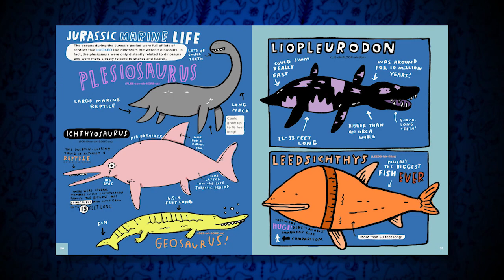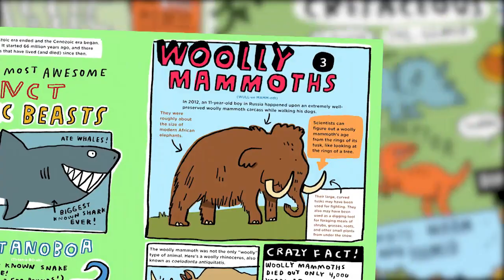Everything Awesome About Dinosaurs... By Mike Lowery | Official Book Trailer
The Boys' Book of Survival meets Dav Pilkey with a prehistoric twist, in this definitive, go-to book about everything AWESOME you EVER wanted to know about dinosaurs.